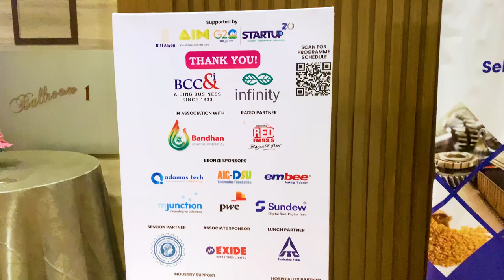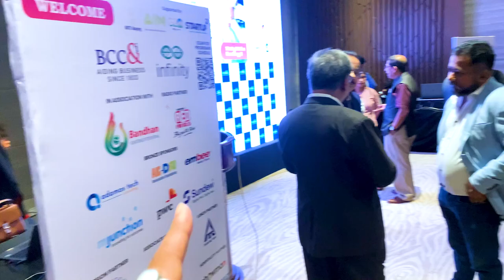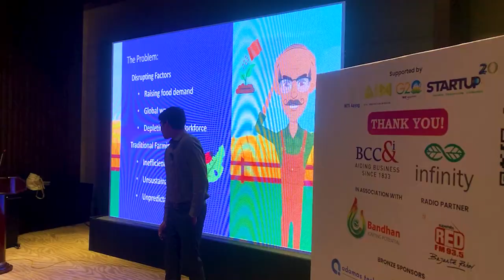Tech-E-Summit Bangalore in Presence of IT Minister by Bengal Chambers, Day 1 | Detailed Video Ep 284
In This Video You Will See the Detailed Video of Tech-e-summit Bangalore Which Was Held in Presence of It Minister of West Bengal Mr Babul Supriyo, Conducted by Bengal Chamber of Commerce and Industry.

NOTE

Also Watch-